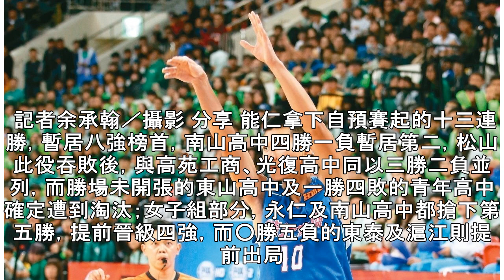HBL／丁冠皓準絕殺 能仁確定攻蛋 | 聯合新聞網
+分享分享分享留言列印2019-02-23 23:42聯合報 記者毛琬婷／台北報導 能仁家商丁冠皓在第四節決勝時間投進逆轉三分球。 記者余承翰／攝影 分享 身為本季唯一尚未吞下敗仗的球隊，能仁家商昨天在ＨＢＬ八強賽面對松山高中，丁冠皓先在終場前廿三點八秒頂住壓力三罰俱中，又在倒數六點四秒砍進生涯首次的「準絕殺」三分彈，助能仁成功上演逆轉秀，以八十四比八十三氣走衛冕軍；能仁搶下八強第五勝，提前拿到前往台北小巨蛋的門票。丁冠皓（右）轟進致勝三分球，與隊友慶賀。 記者余承翰／攝影 分享 半場打完能仁落後對手六分，且團隊籃板落後松山十三顆，中場休息時能仁教頭林正明開罵，「我跟他說，你再省力啊，是要準備...